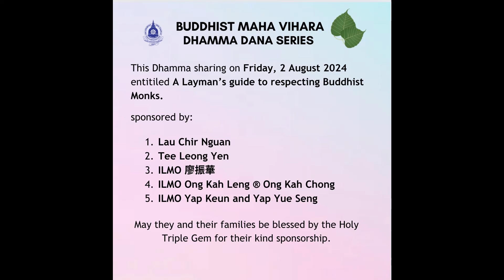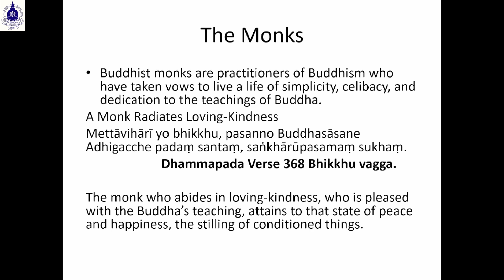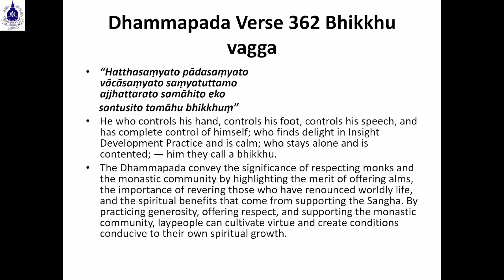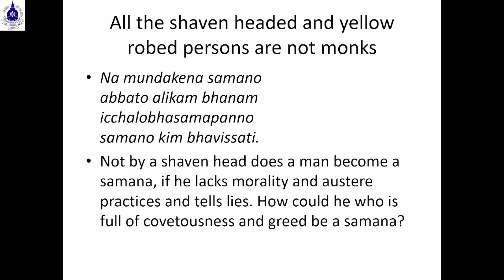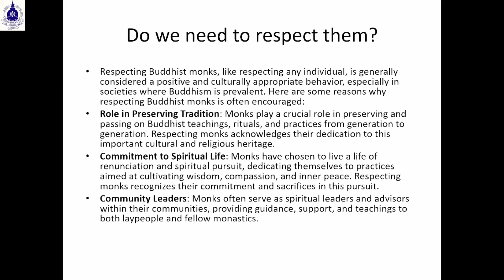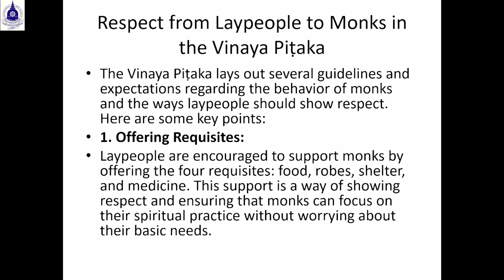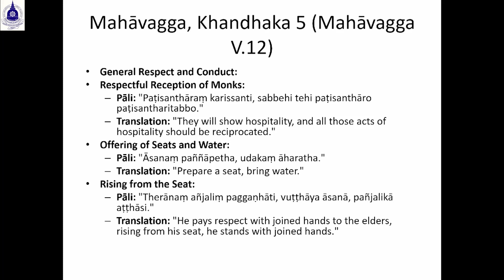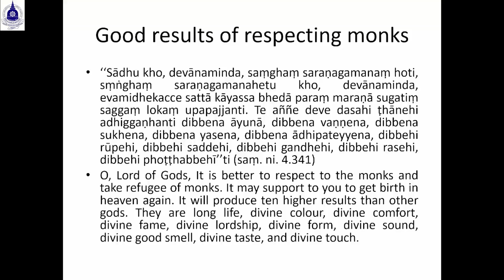"A Layman's Guide to Respecting Buddhist Monks" by Bhante Prof Lenegala Sirinivasa.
Bhante Prof Lenegala Sirinivasa Thera (Sri Lanka) will discuss why and how we have to respect and support good Sangha members and the benefits derived from that Right Action.

This Dhamma sharing was conducted on Friday, 2 August 2024 at the Puja Hall, Wisma Dharma Chakra, Buddhist Maha Vihara, Malaysia.

1) Lau Chir Nguan
2) IMO Ong Kah Leng @ Ong Kah Chong
3) Tee Leong Yen
4) IMO Yap Keun, Mr Yap Yue Seng & Family
5) IMO 廖振華

May they and their families be blessed with good health, prosperity and the opportunity to cultivate more good merits to escape from this cycle of Samsara.